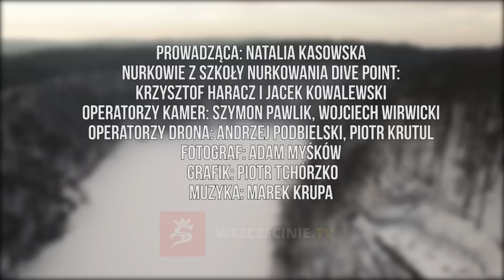Jezioro Szmaragdowe | Zanurzenie #2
W latach siedemdziesiątych głębokość jeziora Szmaragdowego wynosiła jeszcze 20 metrów, dziś nie przekracza 14. Mimo wszystko ciągle zachwyca urodą i swoją historią. I przed wojną i wiele lat po niej było i jest kochane przez mieszkańców Szczecina.

Prowadząca: Natalia Kasowska
Nurkowie z Szkoły Nurkowania Dive Point:
Krzysztof Haracz i Jacek Kowalewski
Leśniczy: Krzysztof Jankowski
Operatorzy kamer: Szymon Pawlik, Wojciech Wirwicki
Operatorzy drona: Andrzej Podbielski, Piotr Krutul
Fotograf: Adam Myśków
Grafik: Piotr Tchórzko